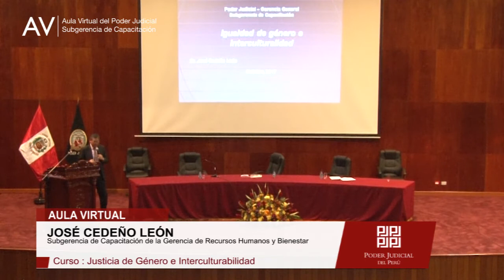Curso Igualdad de Genero e Interculturabilidad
Expositor José Cedeño